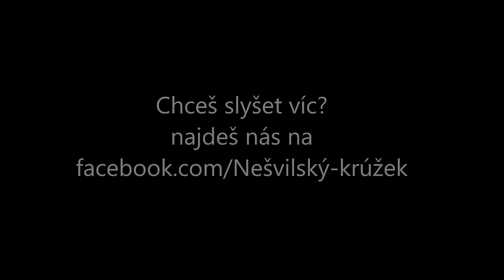Nešvilský krúžek - ukázky z nového CD Nevěrná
Nové CD vydáno v listopadu 2015
Luboš Fildán - zpěv
Pavel Plundrák - bicí
Vladimír Vystrčil - basa
Michael Toman - kytara
Josef Hradský - dop. kytara
Milan Potůček - klávesy